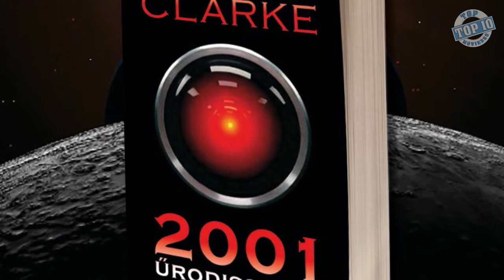DUMA: 2001 ŰRODÜSSZEIA című filmről - Csillagok között egykoron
Top Moviesss

2001 Űrodüsszeia kritika, vélemény, beszámoló, beszélgetés.

Egy kis beszámoló 2001 Űrodüsszeia című filmről.
Egyéni véleményemet tükrözi a beszámoló a filmről.
2001 Űrodüsszeia kritika,
2001 Űrodüsszeia beszámoló,
2001 Űrodüsszeia vélemény.

TOP MOVIESSS
Legjobb filmek, toplisták.

színes, feliratos, amerikai sci-fi, 141 perc, 1968

rendező: Stanley Kubrick
forgatókönyvíró: Stanley Kubrick, Arthur C. Clarke
operatőr: Geoffrey Unsworth
zene: Ligeti György
producer: Stanley Kubrick
látványtervező: Harry Lange, Ernest Archer, Anthony Masters
vágó: Ray Lovejoy

szereplő(k):
Keir Dullea (Dr. David "Dave" Bowman)
Gary Lockwood (Dr. Frank Poole)
Leonard Rossiter (Smyslov)
William Sylvester (Dr. Heywood R. Floyd)
Margaret Tyzack (Elena)
Sean Sullivan (Dr. Bill Michaels)
Robert Beatty (Dr. Halvorsen)
Douglas Rain (HAL 9000 hangja)
Daniel Richter (Moon-Watcher)

Valamikor a távoli múltban, az emberiség hajnalán a különös, fekete monolittal való találkozásnak köszönhetően a majomemberek fölfedezik a tüzet és az eszközhasználatot. Évezredekkel később amerikai kutatók hasonló oszlopra bukkannak a Holdon, amely rejtélyes rádiójelet sugároz a Jupiter felé. Űrexpedíció indul útnak, hogy megvizsgálja, kinek szólhat az üzenet. A hosszú út alatt a fedélzeti komputer meghibásodik, és ez a legénység életébe kerül. Az egyetlen túlélő a visszatérés reménye nélkül mégis megpróbálja teljesíteni a küldetést.

2015. március 12. (Forgalmazó: Pannonia Entertainment Ltd.)